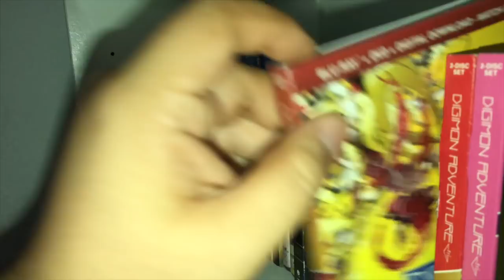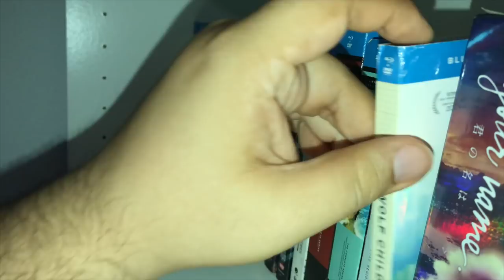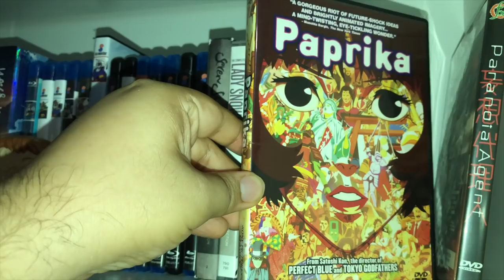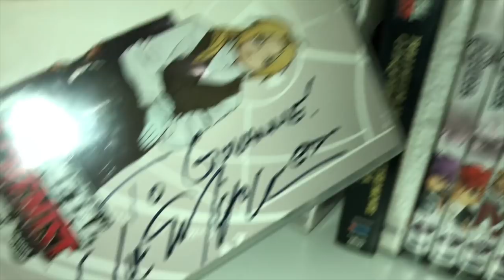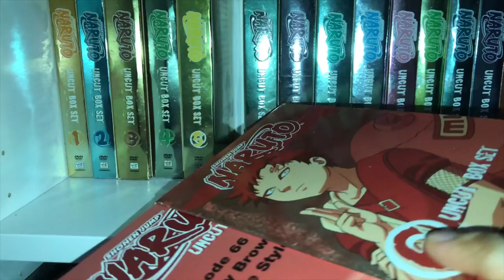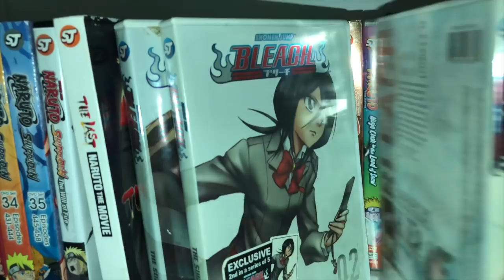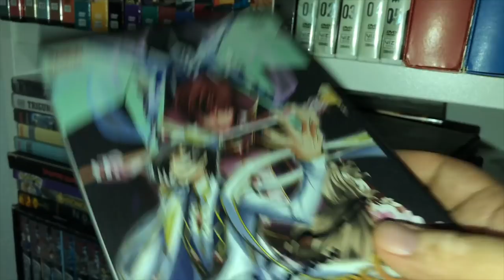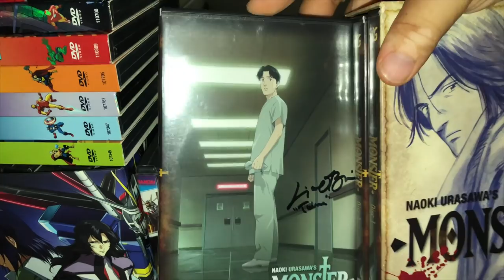Anime Bluray/DVD Collection 2018!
Anime Bluray/DVD Collection 2018! A year in the making!